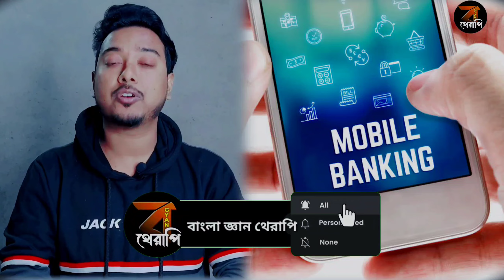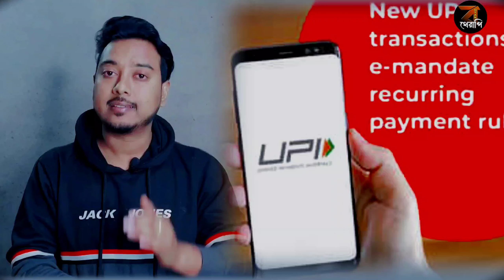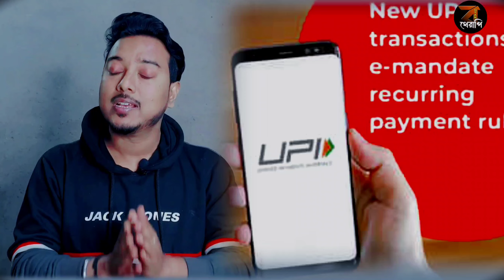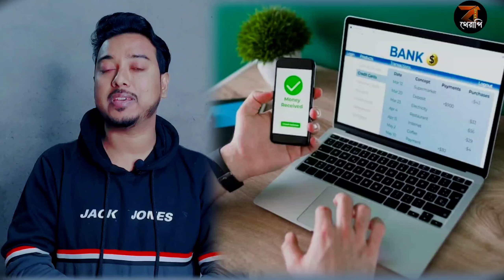Income Tax Rules on Saving Bank Account 2024 | Cash Deposit Limit to Avoid Income Tax Notice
Income Tax Rules on Saving Bank Account 2024 | Cash Deposit Limit to Avoid Income Tax Notice | Bank Cash Deposit Limit to Avoid Income Tax Notice || Maximum UPI Limit In 1 Year In this video, we will discuss the cash deposit limit in India and how to avoid getting an income tax notice. The Reserve Bank of India (RBI) has set a certain limit on cash deposits in savings accounts. Any amount deposited above this limit will be reported to the Income Tax Department (ITD). If the ITD finds that you have deposited cash above the limit without paying taxes, you could be liable for a penalty. In the 2nd part of the video, we will also discuss how you can avoid Income Tax Notice for Online Transactions.
Fixed Deposit (FD) Limit to Avoid Income Tax Notice || Fixed Deposit TDS Limit in 2024 In this video, we delve into the world of Fixed Deposits (FDs) and explore the role of FD limits in avoiding income tax scrutiny. Discover practical hacks to manage your FD investments effectively to avoid getting any notices from the IT Department. we also discuss the TDS Limit on FD and how you can minimise the both Income Tax and TDS.

how many bank account should i have? in this video i have discussed that how many bank account you should open. Because there are 1000+ Banks and all provide different services in different areas. Now, the question is that what is the safe limit. You should consider 2 or 3 best bank and theirs accounts according to your needs. How many bank accounts one should open how many bank accounts you should open main kitne bank account open kar sakta hu Kitne bank account open karna/ Kholna shurakshit hai

আমার Natinal Savings Certificate